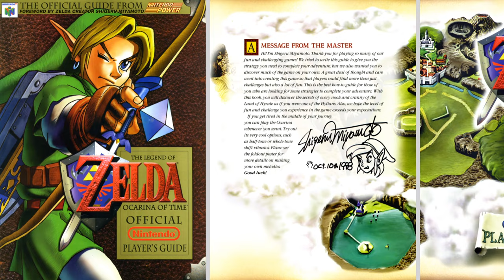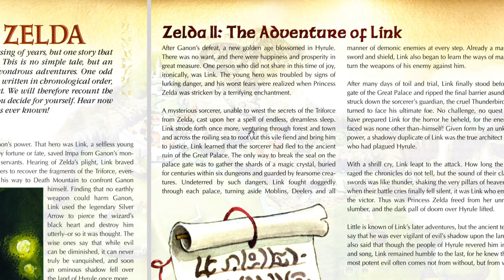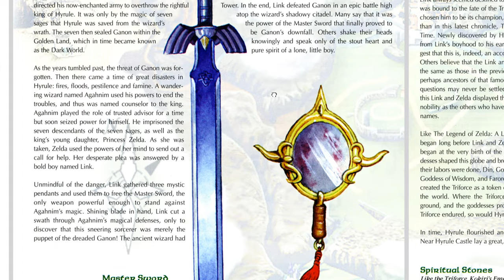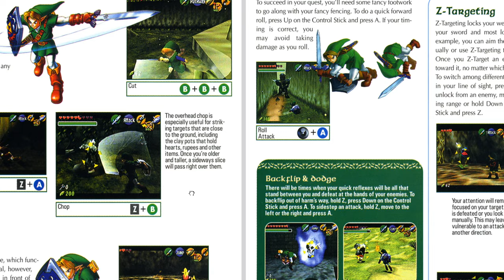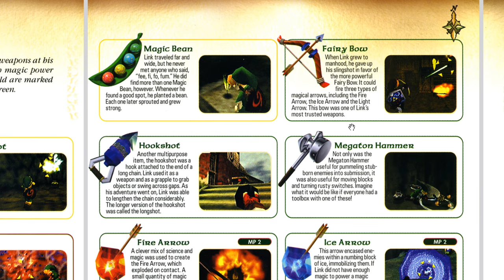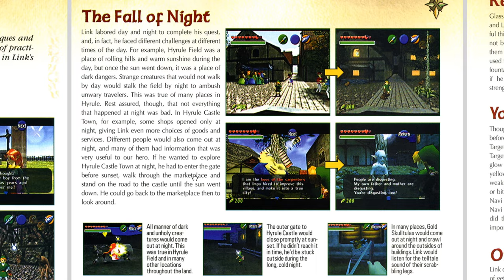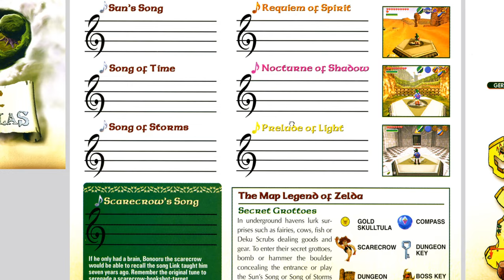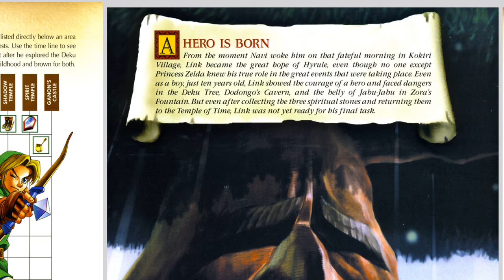Let's Read "The Legend of Zelda: Ocarina of Time - Nintendo Power Official Player's Guide" - Part 1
Live Stream by Retro Maniac